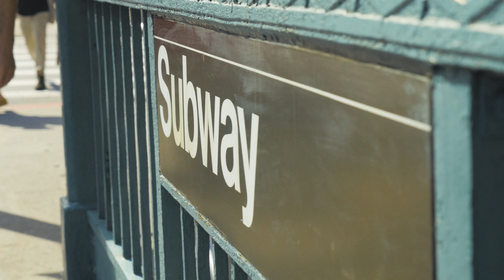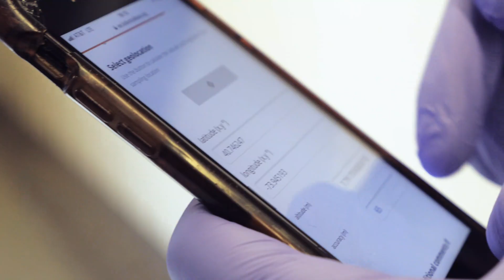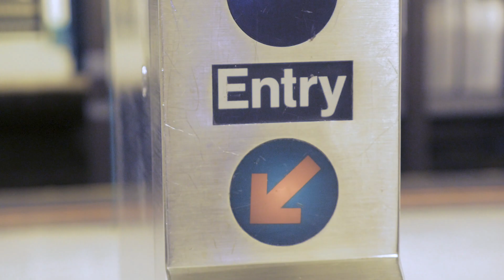From underground to outerspace: Dr. Christopher Mason's Microbiome Journey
Interview with Dr. Christopher Mason about his journey in microbiome research, from testing samples in the NYC subway system to the international space station.